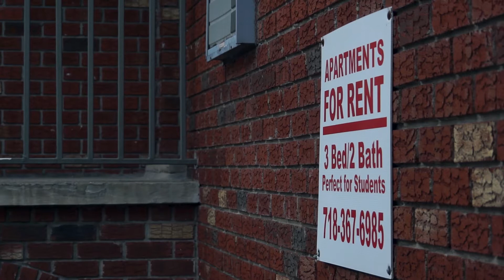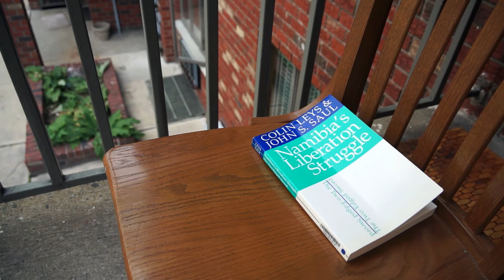Views From My Apartment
I wanted to mess around with "time-lapse."  Thought I'd turn it into a video with some views of, and from, my residence.

Music & video by Matthew Ecker